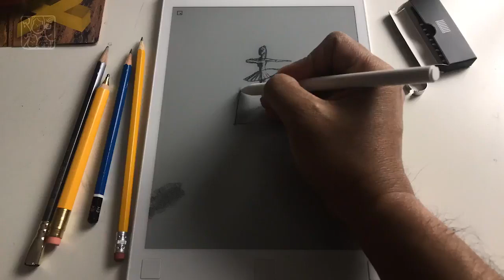ANIMATION: With Remarkbe tablet